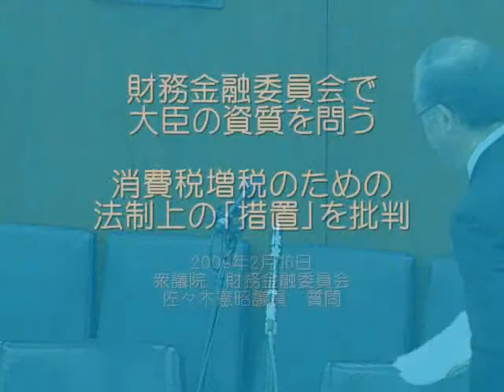財務金融委員会で大臣の資質を問う 消費税増税のための「措置」を批判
2009年2月16日　衆議院　財務金融委員会　佐々木憲昭議員　質問

　佐々木議員は冒頭、中川大臣がＧ７後の記者会見で、「酩酊状態」でやりとりを行った問題について「正常ではない」た追及しました。
　...つづく